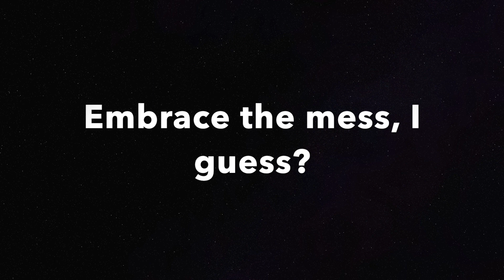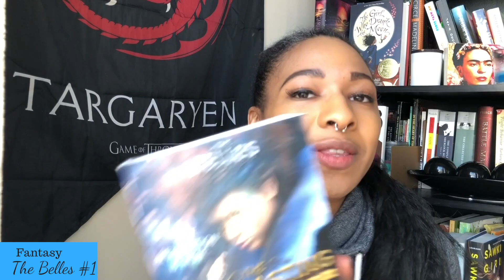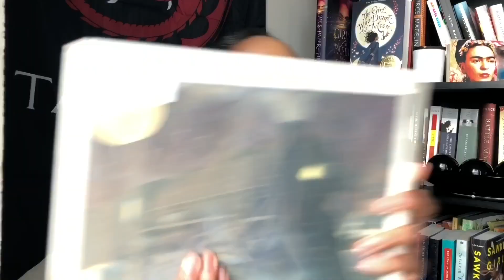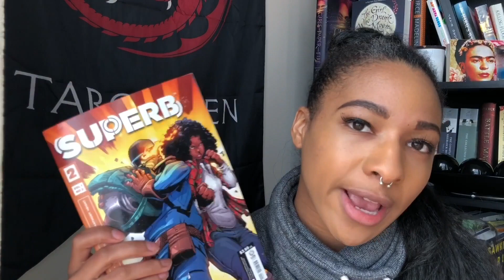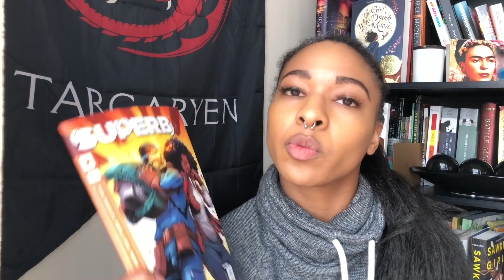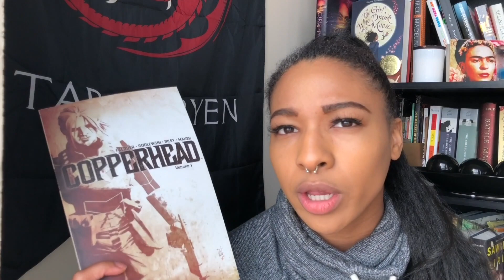What I'm Reading This Month! ~ 10 BOOKS + 3 Comic Series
Enjoy all of the imperfections this video has to offer! Here's a quick peek at what's on my shelf this month. I'm so excited for all of these titles, each so different from the last. Are you reading any of these? have you read any already?

PS - Blackathon is now the ENTIRE month of February not just the 11th-25th.

GR: bowtiesandbooks